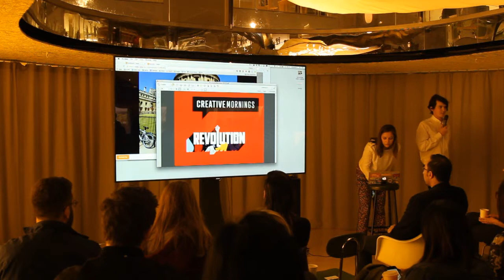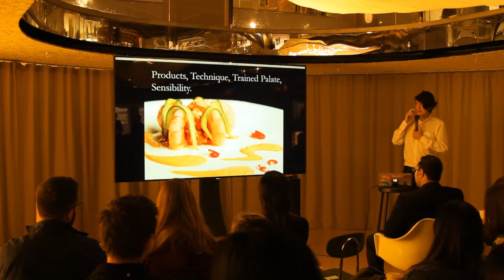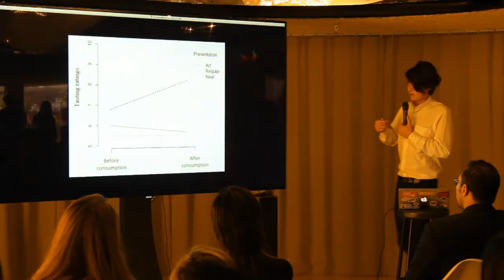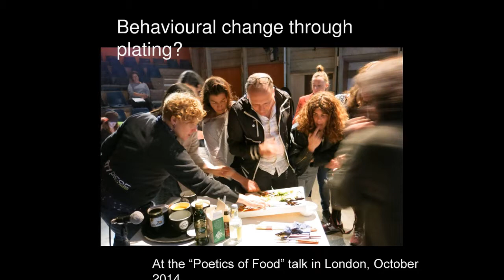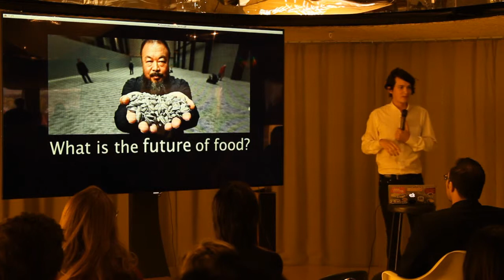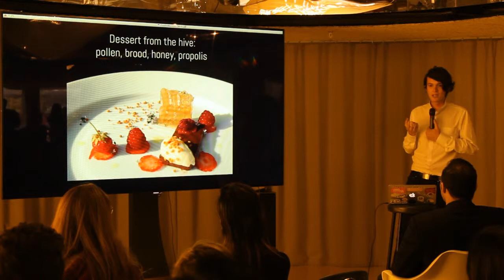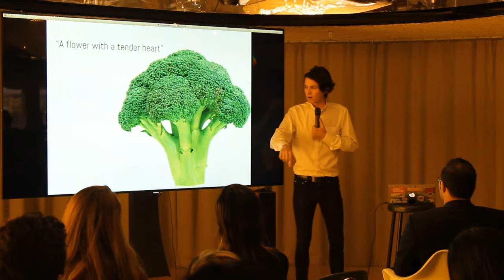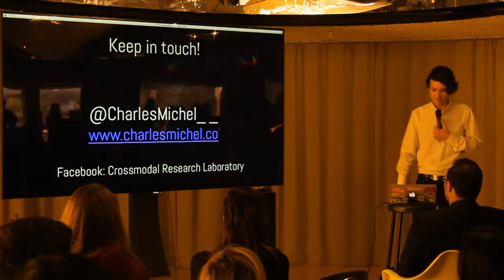Charles Michel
Charles Michel at CreativeMornings London, June 2015. Free events like this one are hosted every month in dozens of cities. Discover hundreds of talks from the world's creative community